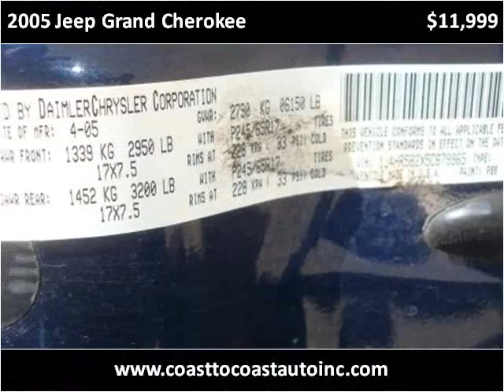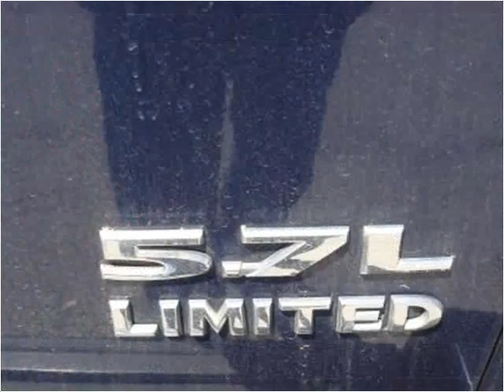2005 Jeep Grand Cherokee Used Cars West Chester PA